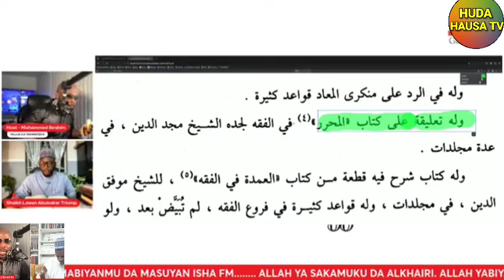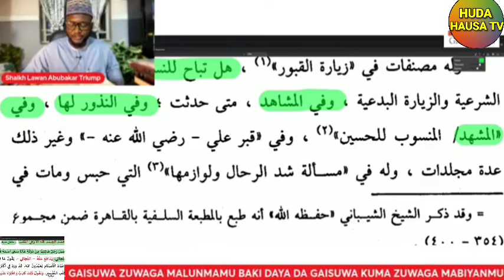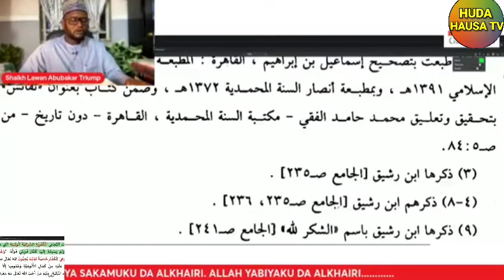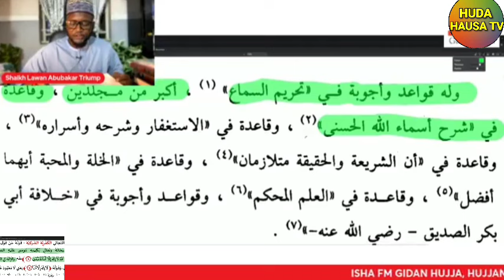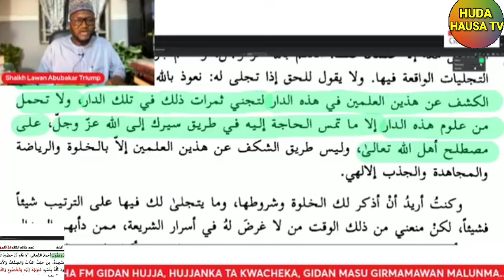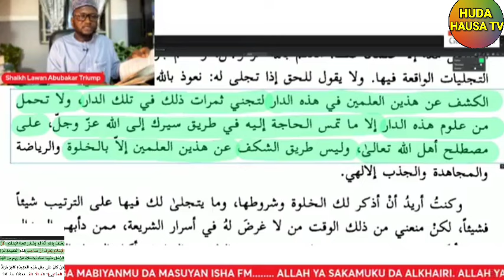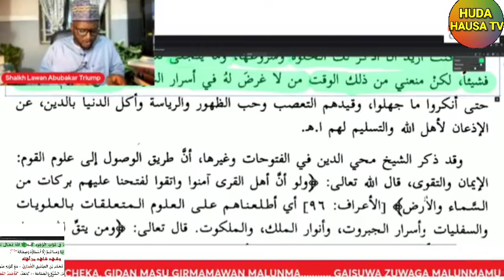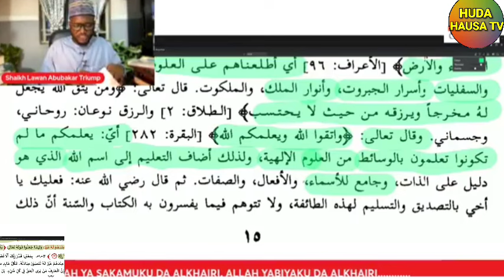11) KARATUN JAWAHIRUL MA'ANI da MALAM LAWAN chu'aib Abubakar truimph A ISHA FM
KARATUN JAWAHIRUL MA'ANI  da MALAM LAWAN chu'aib Abubakar truimph A ISHA FM